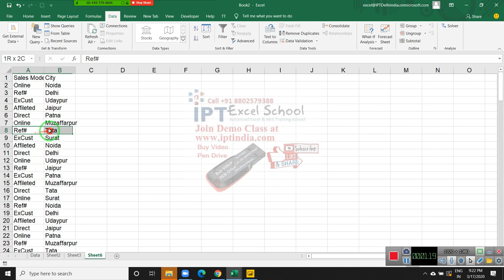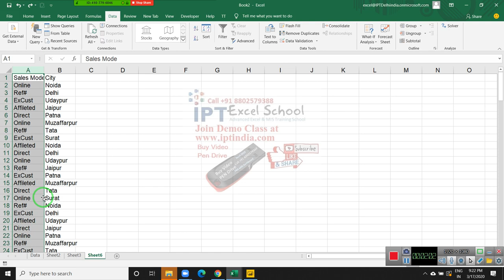Removed Duplicate in Excel 2019